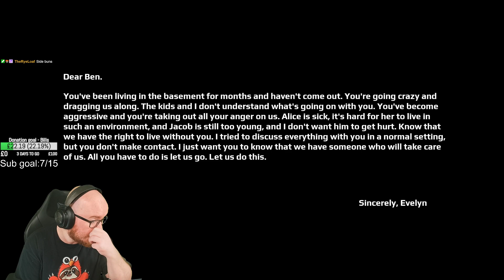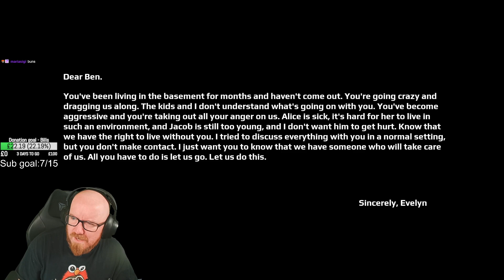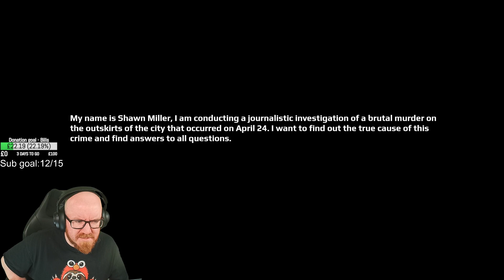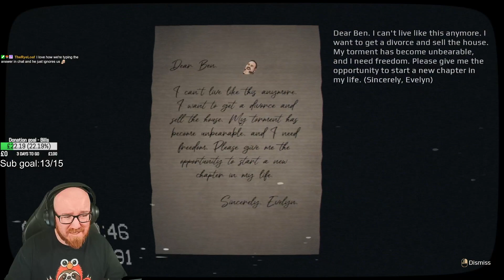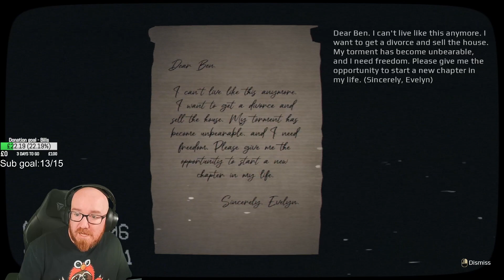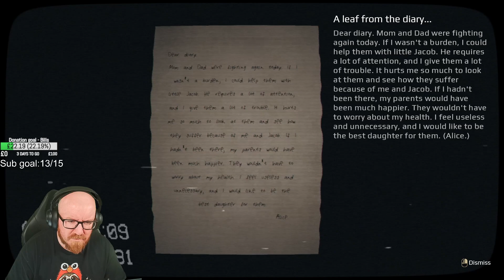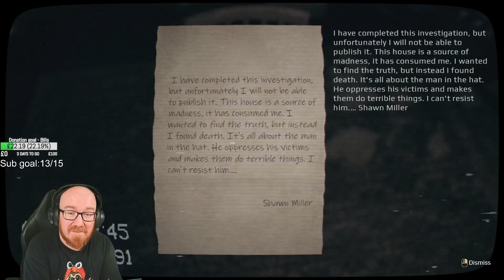Creepy VHS indie horror - April 24th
This video is about a horror game called April 24th. The player character is a journalist who investigates a house connected to a terrible incident. The house is guarded by police and the journalist discovers VHS recordings that capture the events related to the fateful night.